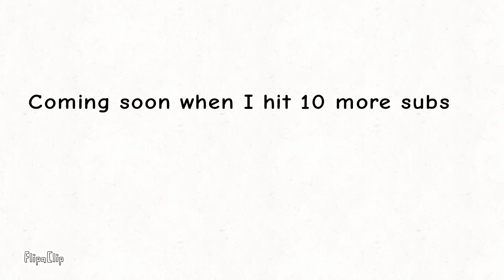Roblox bully story part 10! sneak peek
FlipaClip - Roblox bully story part 10 sneak peek